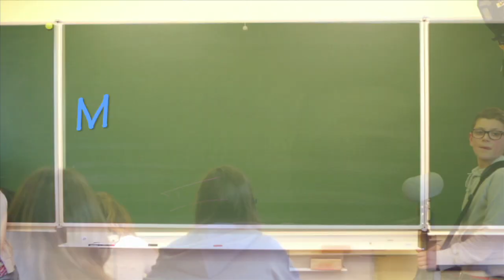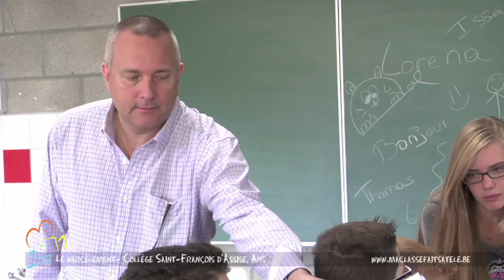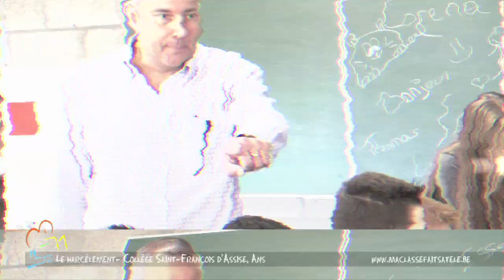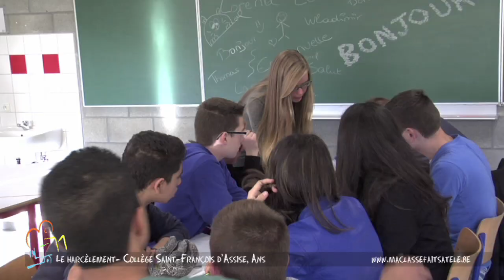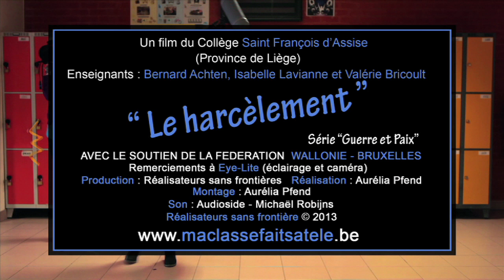MA CLASSE FAIT SA TELE "COLLEGE ST FRANÇOIS D'ASSISE" - ANS-SERIE "guerre et paix" Le harcèlement"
Les élèves veulent démontrer que le harcèlement est à éviter dans le milieu scolaire. A travers 10 saynètes, montrer dans 4 scènes « démons », les aspects négatifs du harcèlement et dans 4 scènes « anges », les aspects plus positifs de ces situations. Faire prendre conscience que celui qui dénonce le harcèlement n'est pas « une « balance » mais que c'est un devoir de le faire.